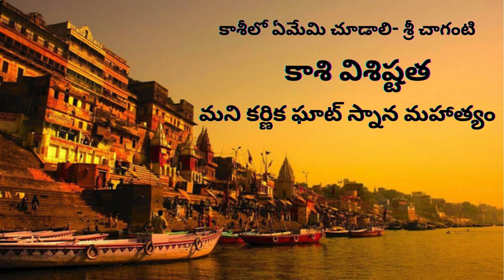కాశి విశిష్టత/kashi vishwanath-2(B)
bhakthitv Looking to attract more wealth and success into your life?
 Check out this powerful Laxmi mantra for earning more money,
along with insights on overcoming struggles and achieving darma sandehalu.
Discover the secrets to financial abundance and
 prosperity with thalapatra nidhi grandhalu and rahasyalu quotes.
Watch now and start manifesting the life you
desire!

Discover the secrets to financial abundance and prosperity with thalapatra nidhi grandhalu and rahasyalu quotes.
Ramayanam in Telugu. Discover how to live a life of respect
@Watch now to gain insights on living a fulfilling life.
LifeLessons Learn more about how to live a meaningful life by watching this video!

Explore the world of darmasandehalu with our daily shorts! Join us as
 we delve into the secrets of Hindu darmasandehalu from the ancient scriptures of Thalapatra
Learn more and expand your knowledge with us today!
Darmasandehalu telugu please watch and
 Learn how to live a life with ethics and enjoyment, as you discover the
stories of Ramudu
Hanumanthudu, Vali, Jambavanthudu, and more. Join us to uncover the timeless
 lessons and insights from this epic tale.

click to learn more and benefit from this enriching experience!
ChagantiKoteswaraRao pravachanalatest
SriChagantiKoteswaraRaospeech latest
ShriChadarKoteshwarpravachanam latest
ChagantiKoteswarapravachanam Telugu
ShriChagantiKoteswaraRao pravachanam2024
rechargeKoteshwarRaoGari speech
shivaparvathi kalyanam special of aucation of maha shivarathri 2024
brahma sri chaganti koteswara rao dharma sandehalu dharam sandehalu by chaganti koteswara rao chaganti koteswara rao
chaganti koteswara rao speeches latest sri chaganti pravachanam
dharma sandehalu by chaganti sri chaganti pravachanalu
chaganti koteswara rao pravacahanam sri chaganti koteswara rao
special Thank you,
Mr. Chaganti Koteswara Rao Garu.